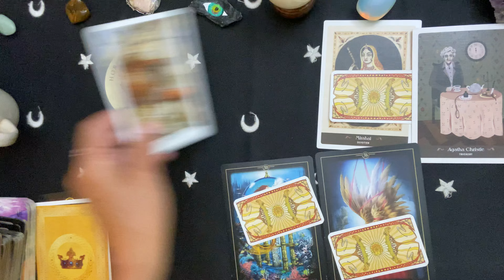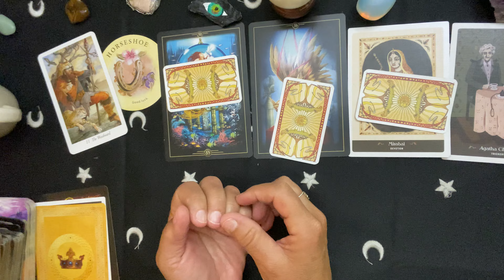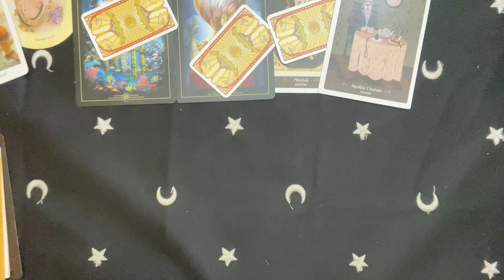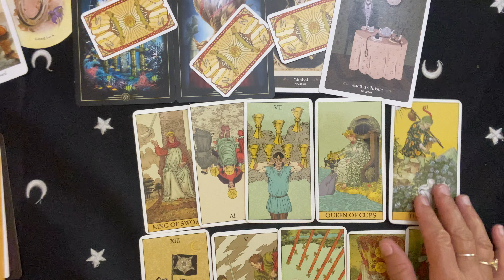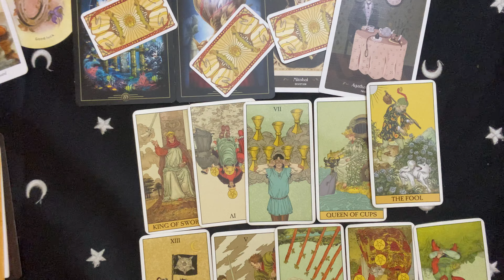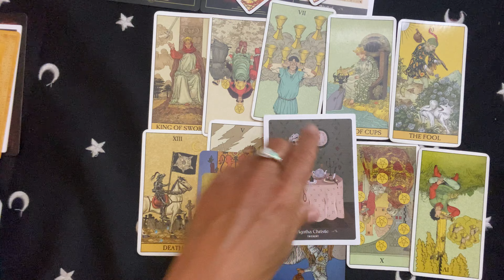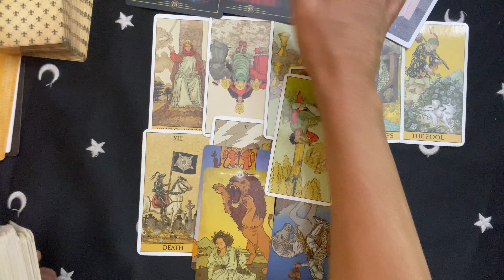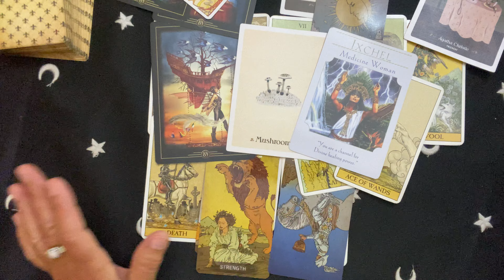CAPRICORN~ It Won't BE LONG ❤️ B4 You're Together~b/c They're Moving Away From Someone Domineering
I offer BOTH Psychic Readings & Tarot Readings.  They Are a lot of fun, I recommend getting the combination with both.  They are offered separately, too.  They are normally done live on the phone which makes it more personal.  videos are done on request.  Here are the payment links: